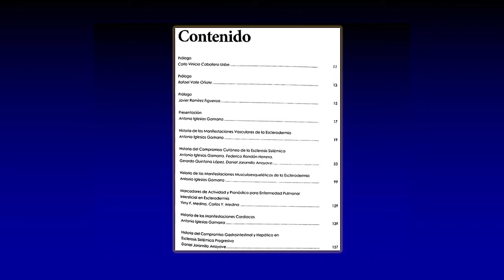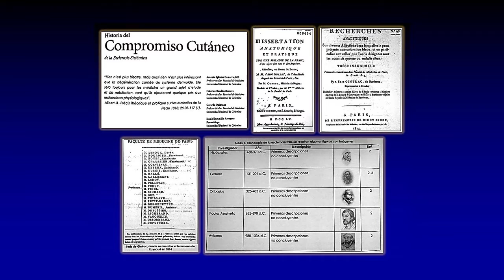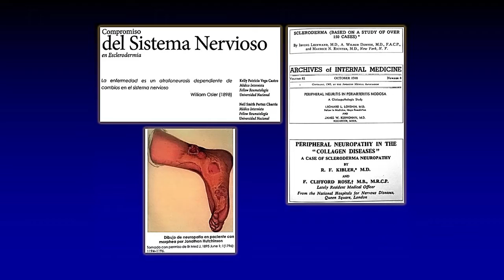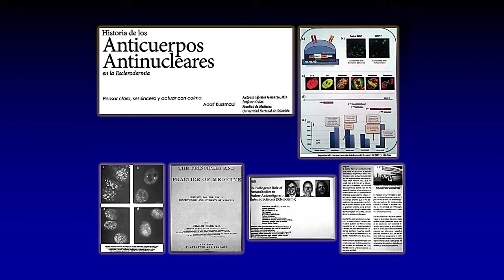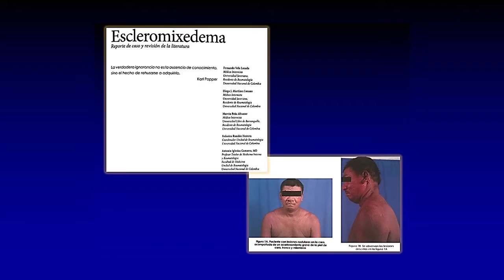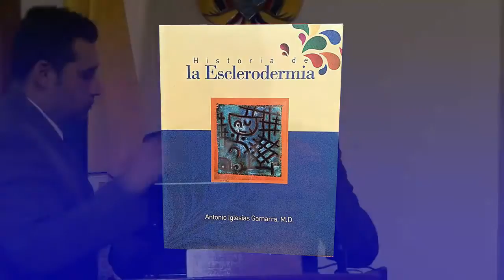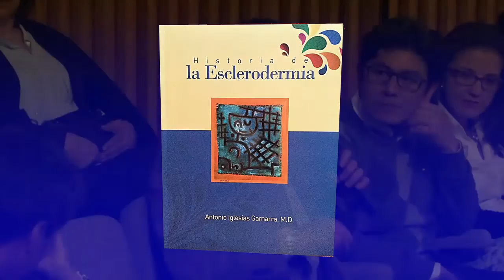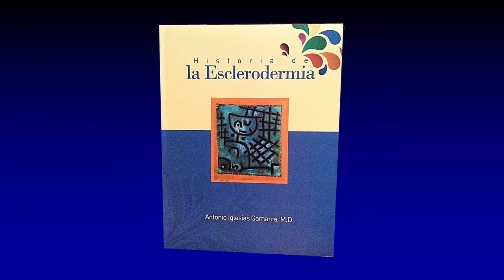Libro Historia de la Esclerodermia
Dr. Antonio de Jesús Iglesias Gamarra

Comentario
Dr. Germán Gamarra Hernández